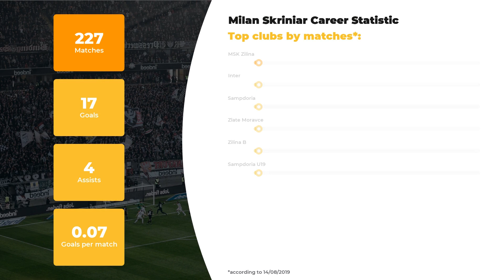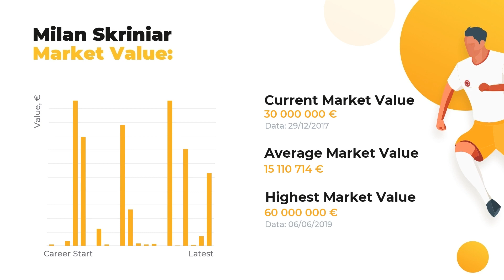Milan Škriniar Football Stats ⚽ Teams & Milan Škriniar Net Worth ⚽ Age & Height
Thanks to WorldGoalStats, you’ll discover more about Milan Škriniar than you’ve ever known. Our team of football experts is eager to present Milan Škriniar statistics in a big football career, his net worth and Biography.

Learn Milan Škriniar Age & Salary, actual info about his Current Team and Best Football Clubs! Do you know how tall Milan Škriniar is? Here you may discover everything: from his height and native town to the most valuable achievements. Our main goal, anyhow, remains the same: introducing our subscribers to keep you posted on the ultimate football stats.

Don’t hesitate and get our expert inquiry if you care about such things as Milan Škriniar goals and assists statistics or a little bit more obscure facts: whether your favorite player is left or right-footed, what’s his agency and his secondary position. And, indeed, don’t forget about clubs and national teams Milan Škriniar has played.

Comprehensive list of Milan Škriniar skills and dossier:

Full name: Milan Škriniar
Field position: Centre-Back
Birthday/Age: 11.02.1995 / 24 years old
Height: 187 сm
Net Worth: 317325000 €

Comprehensive list of Milan Škriniar Clubs activity stats:

FC MSK Zilina: 93 apps ⚽ 13 goals ⚽ 2 assists
FC Inter: 87 apps ⚽ 4 goals ⚽ 2 assists
FC Sampdoria: 38 apps ⚽ 0 goals ⚽ 0 assists
FC Zlate Moravce: 7 apps ⚽ 0 goals ⚽ 0 assists
FC Zilina B: 1 apps ⚽ 0 goals ⚽ 0 assists
FC Sampdoria U19: 1 apps ⚽ 0 goals ⚽ 0 assists

Don’t forget to check out more of our videos to learn the comparative data of other world TOP soccer players and discover their Net Worth and Salaries Everything that’s you need to know about the world of football is right here.

WorldGoalStats Youtube channel does not represent Milan Škriniar or any football team mentioned in the video. All football data used in this video is taken from public sources.